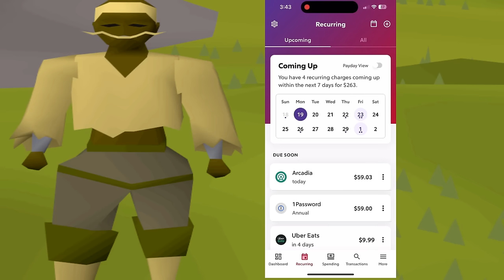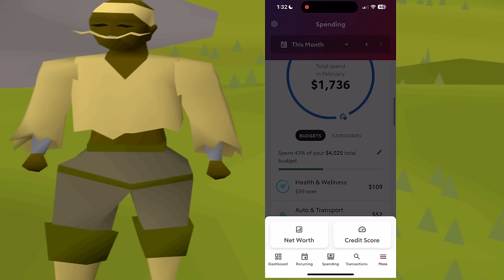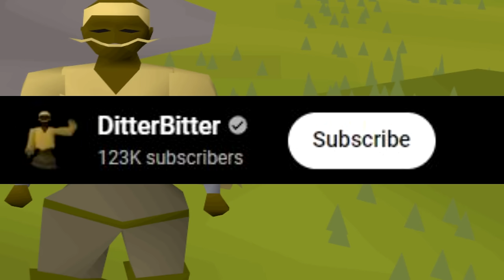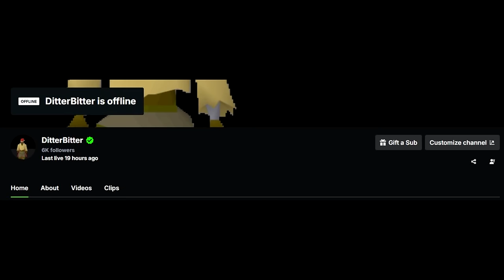I Pked the Richest PKers on Runescape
PKing the richest pkers and players on runescape

OSRS Soundtrack
Destination Unknown

PKing the richest players and Pkers in PvP on runescape

osrs pking richest players